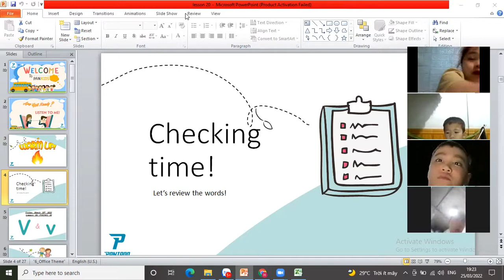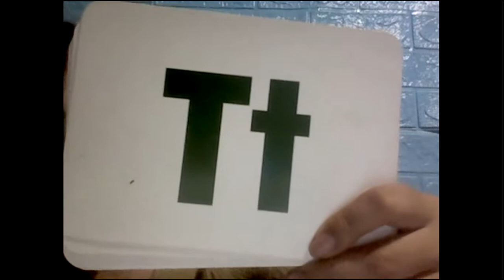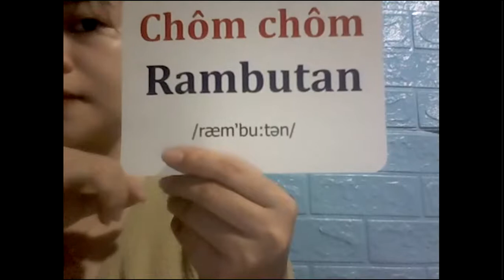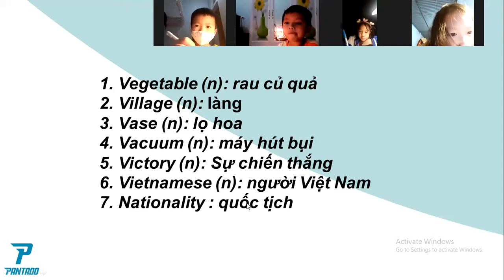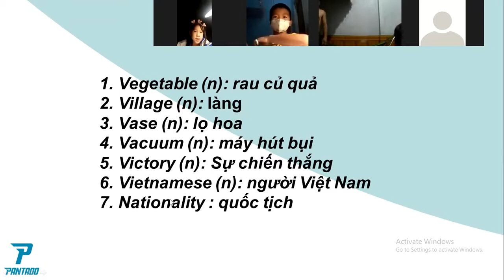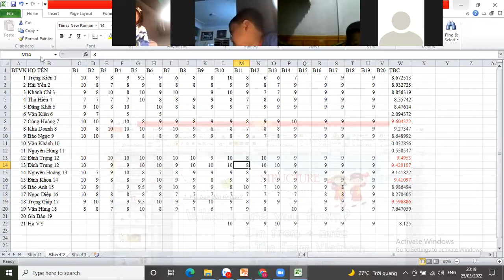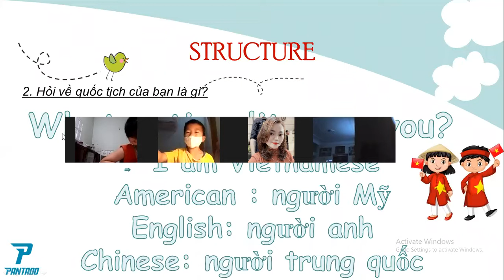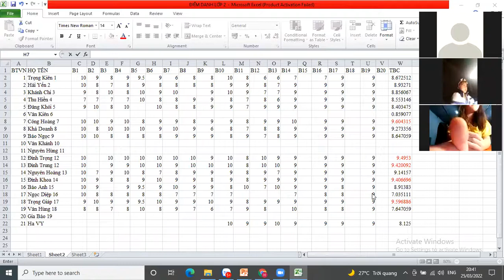lesson 20 lop 2